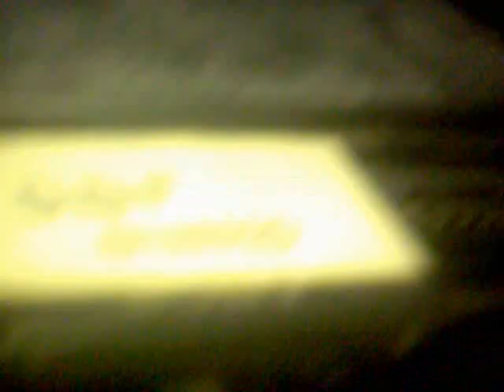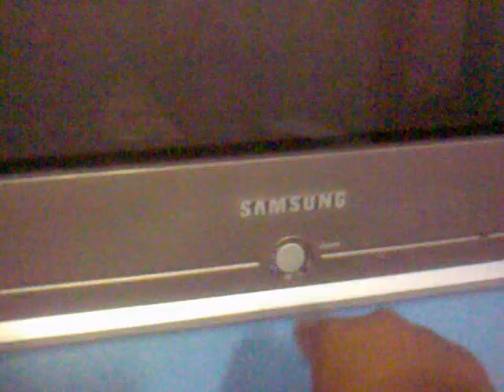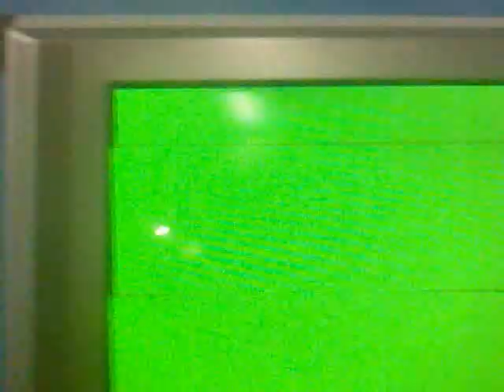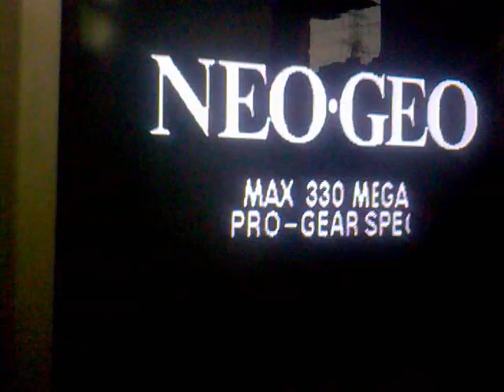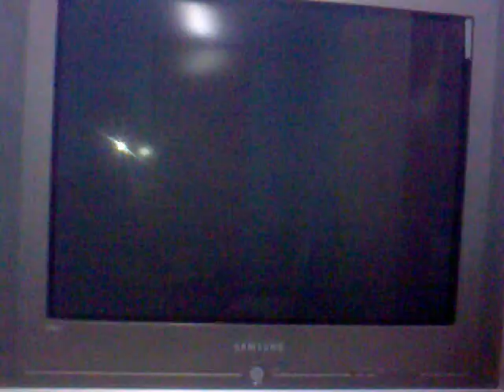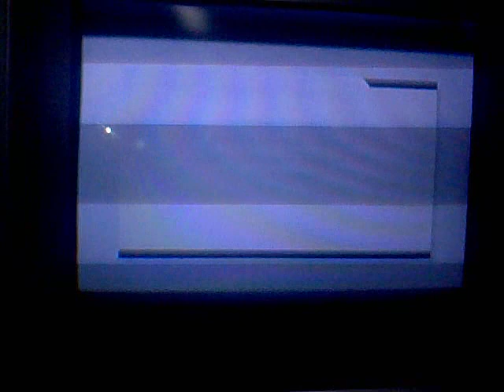PS2 PARTE 2